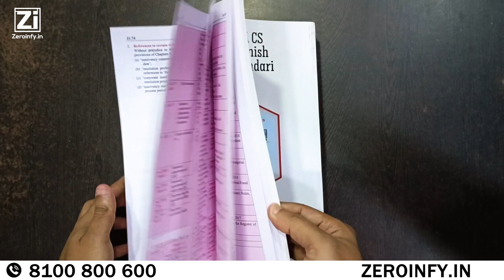CA Final Corporate and Economic Laws Nov 23 Text Book By CA Munish Bhandari